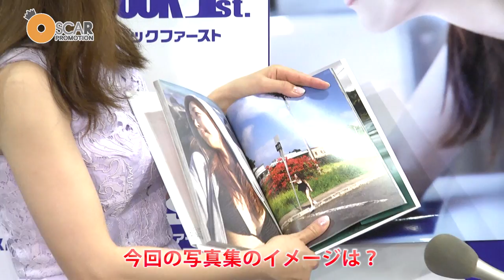【笛木優子】 写真集「Ｆの旋律」発売記念イベント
写真集『Fの旋律』の発売を記念して
ブックファースト新宿店にて握手会を開催しました！

笛木優子の2冊目となる写真集『Fの旋律』は
前作がこだわった“和”のテイストとは対照的に
ハワイのオアフとマウイの太陽の下
開放感が伝わる内容となっています。

笛木の魅力がギッシリ詰まった写真集!!　ぜひご覧ください!!

◆写真集『Fの旋律』
【発売元】ワニブックス
【定価】3,240円（税込）
【特典】メイキングDVD付き